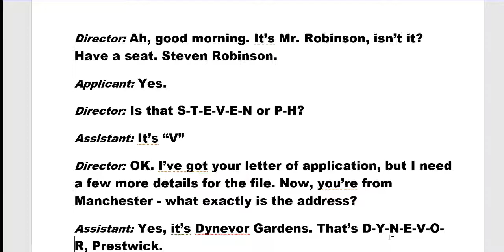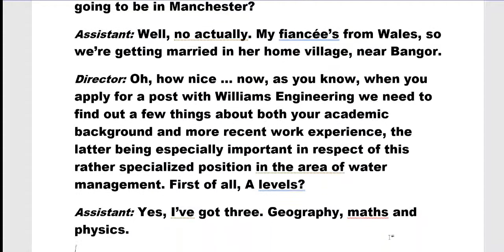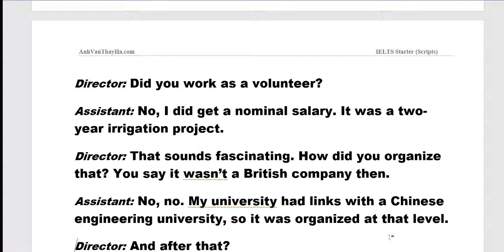Script for Listening Unit 2 - Interview IELTS Starter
IELTS candidates should use this tool to increase their fluency for IELTS course Band 4.0-5.0. Skills: Listening for summary notes. Topic: Job Interview.